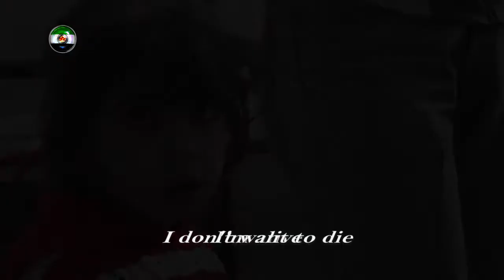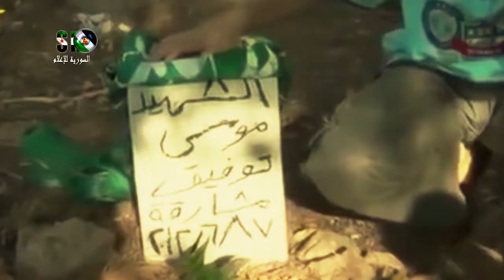الهيئة السورية للاعلام : برومو اعلان حملة " الأطفال ضد الإرهاب"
اعداد : ايلاف
مونتاج : صالح الشيخ
تصوير : مراسلو الهيئة السورية للاعلام